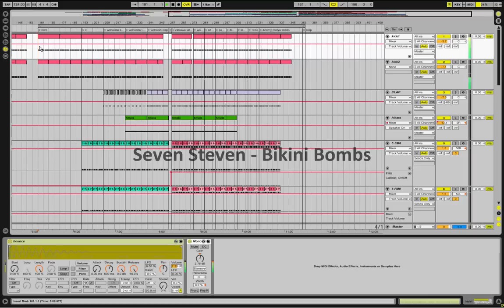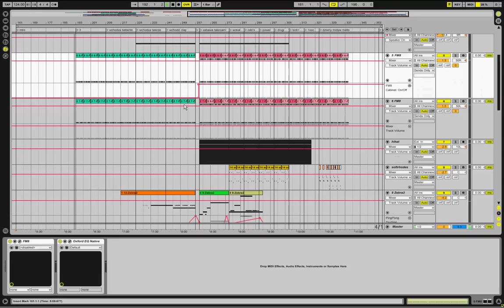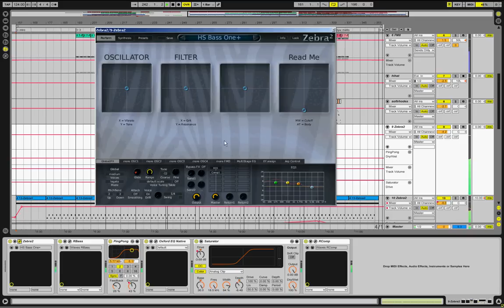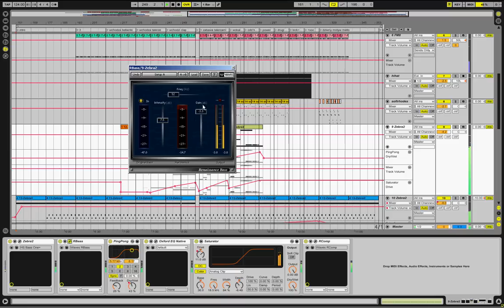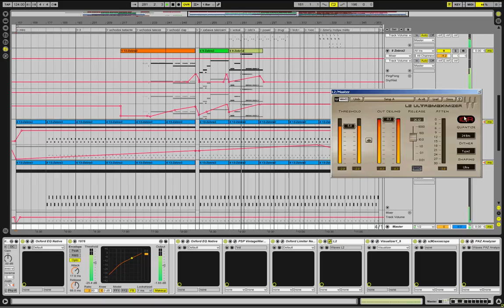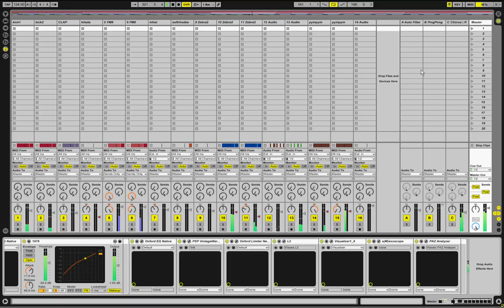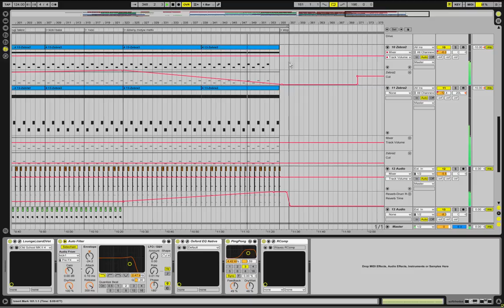Seven Steven - Bikini Bombs (Session from Ableton Live 8)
This is a session of Bikini Bombs captured straight from Ableton Live!

Part of EP "Whenever"
released by Kula Records

montage: Seven Steven
mastering: Seven Steven
video: Seven Steven